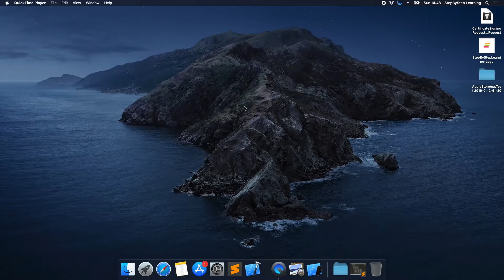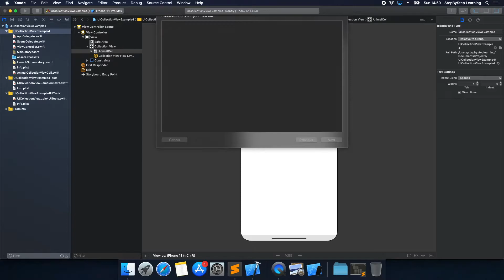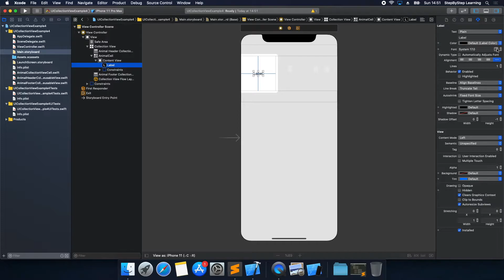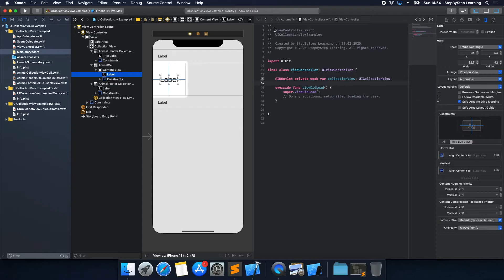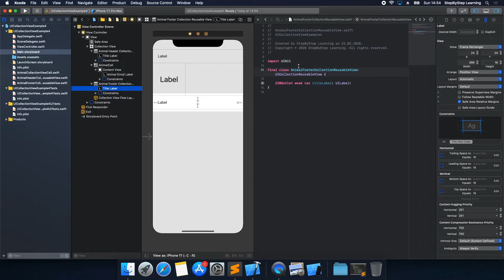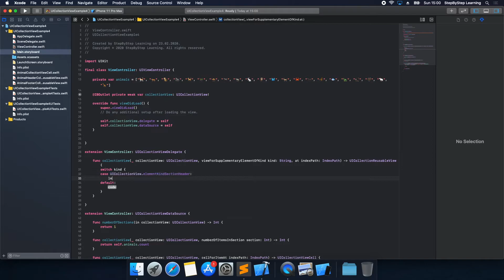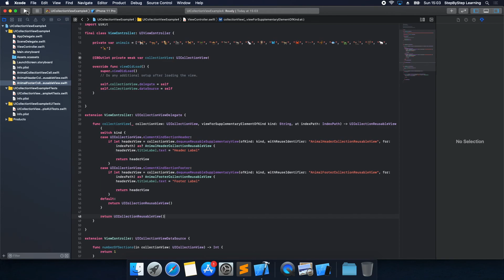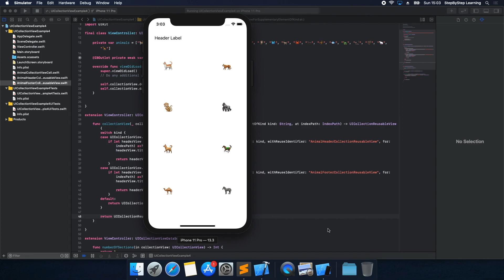Usage of Header and Footer View in UICollectionView - Swift #16 - iOS Programming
This video is usage of header and footer view in UICollectionViewCell. We're using Xcode 10.3 and Swift 5.

We create basic collection view and then we will continue to create header and footer view from storyboard.

Software Used:
iMovie
Keynote
QuickTime Player